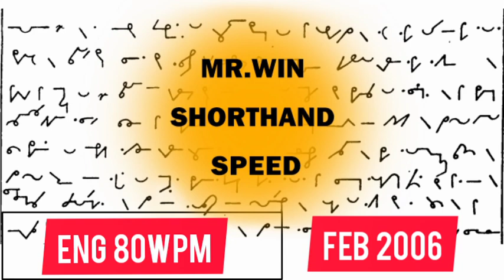English Junior Shorthand Speed / 80wpm / Feb 2006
English Shorthand speed practice for junior students.
Speed time within 7 minutes.
All Tamil and English speeds will be upload frequently.
Any doubts or regards contact to below groups.

Send Feedbacks in the comments